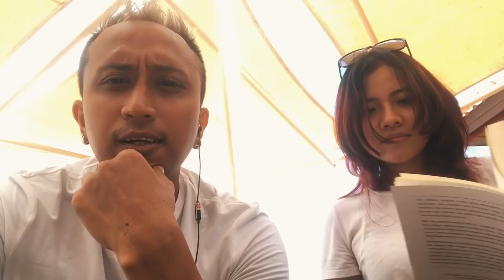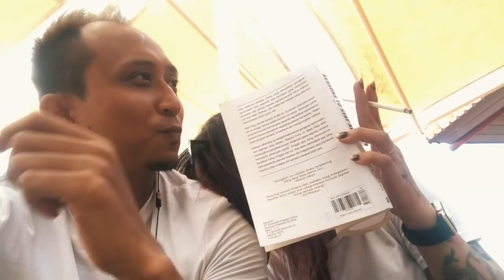3 Hal yang Bikin Dia GAMPANG TERTARIK | HonjiMilagro.com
Ada 3 kunci agar dia lebih mudah tertarik sama kamu. Apa aja? Cek!
Mau dapat ilmu gratis dari Honji Milagro? Langsung gabung di grup telegram Kompilasi Ilmu Gratis dehhh! Klik
HM punya 3 pesan untuk kamu:
2. Nyalakan notifikasi biar kamu gak ketinggalan video dari HM. Cari aja icon berbentuk lonceng dan klik